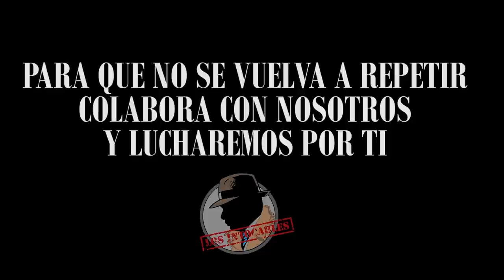NUEVO RIDÍCULO DE MONTERO: AFIRMA QUE SE CRIMINALIZA EL FEMINISMO TRAS PROHÍBIR MANIFESTACIÓN DE#8M